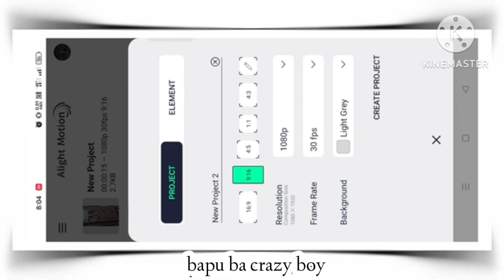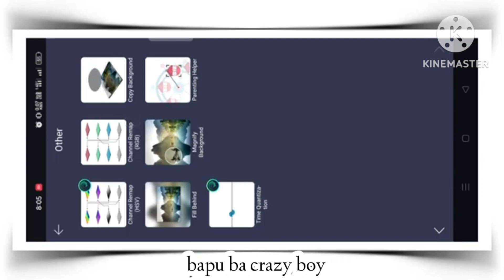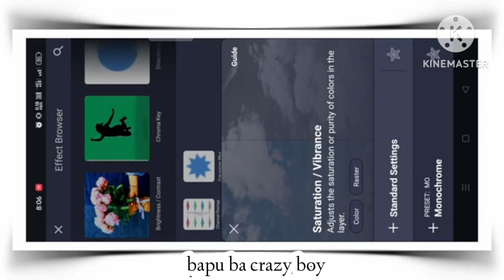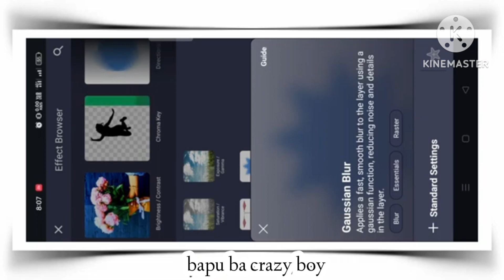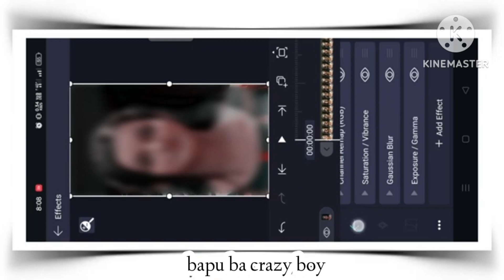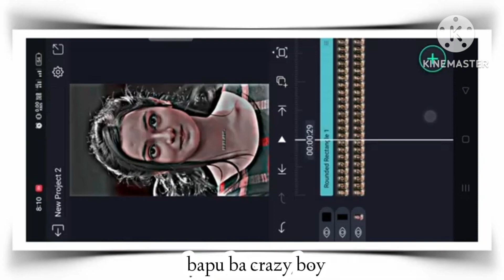New Alight Motion HDR Blue Effect | Brown Effect |HDR Cc XML AlightMotion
HDR Effect
HDR Effect Tranding Effect
HDR XML
HDR trending effect
blue colour grading
HDR colour grading
colour grading
new effect
alight motion trending effect
video Effect
video editing
effect
new colour grading effect
hdr xml alight motion
alight motion editing
HDR Blue Effect
alight motion video editing hdr effect

bapa da crazy boy
HDR CC XML alight motion
Video editing
Mythbusting new alight motion hdr blur effect name